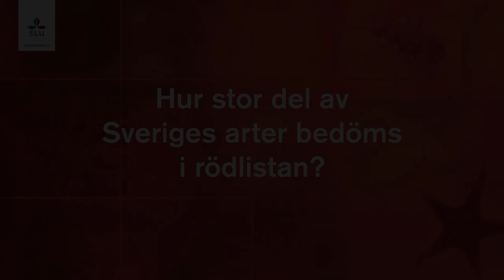Hur stor del av Sveriges arter bedöms i rödlistan?